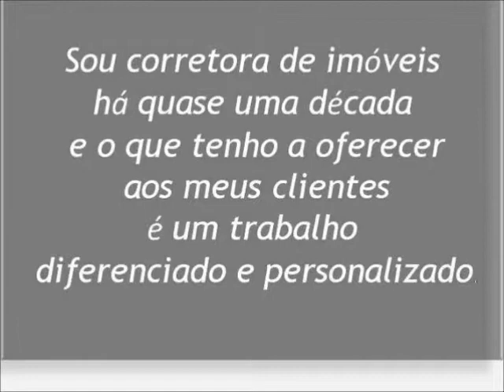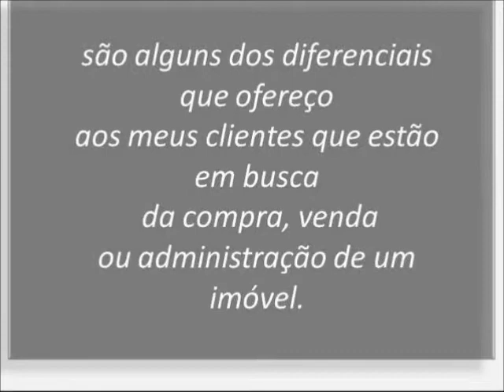CASA em MURY - NOVA FRIBURGO, Nova Friburgo, 4 Dormitórios e 439 m2 de Área Útil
Maravilhosa casa em condomínio de alto padrão, excelente terreno, vista lindíssima!

Sou corretora de imóveis há quase uma década e o que tenho a oferecer aos meus clientes é um trabalho diferenciado e personalizado.
Pontualidade, transparência e confiança mútua são itens básicos para a realização do meu trabalho.
Educação, conhecimentos gerais, bom senso, sinceridade ...  são alguns dos diferenciais que ofereço aos meus clientes que estão em busca da compra, venda ou administração de um imóvel.

Um grande investimento no Recreio dos Bandeirantes/RJ

A construtora LEDUCA, anunciou para o mês de agosto o lançamento do Olimpia Epic Residences, empreendimento residencial com casas e apartamentos em uma área de 23.098 m², composto por 06 torres residenciais com 04 pavimentos e residencias Duo Design com apenas 01 apartamento garden e 01 cobertura duplex e elevador privativo, localizado no Recreio dos Bandeirantes, próximo ao clube do Zico.Serão apartamentos 3 e 2 quartos Garden e tipo e coberturas duplex com 4 ou 3 quartos.
The City em BARRA DA TIJUCA - RIO, Rio de Janeiro, Salas Comerciais com 20,00 a 43m³, localizado na Av. Abelardo Bueno, num Business District com Mall, Offices e Corporate.
Ramada emBARRA DA TIJUCA;RJ,Localizado na Barra da Tijuca, no novo centro comercial do Rio.
Próximo ao Rio Centro, HSBC Arena, Barra Shopping, Village Mall e os principais pontos da região. Porto 1 em CENTRO, ESPAÇOS CORPORATIVOS DE 525,00 A 643,00m² (32 UNIDADES), 2 LOJAS, 8 PAVIMENTOS (4 ESPAÇOS CORPORATIVOS POR ANDAR), 10 ELEVADORES, INFRAESTRUTURA COMPLETA E SERVIÇO DE PAY-PER-USE.
Espaços corporativos na porta de entrada do novo polo de negócios do Rio. Porto Maravilha
O Rio de Janeiro no centro das atenções, o momento é privilegiado; multipliacação de empregos, o poder do pré-sal, força do aço, grandes investimentos no transporte, PIB do estado vai quadruplicar e novos portos no estado. A maior concentração territorial de investimentos do mundo. Para um região que se tornará o maior vértice de desenvolvimento da cidade, a João Fortes reservou um empreendimento que é número 1 em todos os sentidos, a começar pelo endereço.O Porto 1 Rio Corporate tem a marca da modernidade. Um projeto arrojado no Porto Maravilha.No maravilhoso cenário da Baía de Guanabara, inspiração para conquistar novos horizontes, na vista para as montanhas do Rio, muitas razões para alcançar grandes resultados. Heaven em RECREIO DOS BANDEIRANTES, O Empreendimento, Próximo às mais belas praias, com o melhor custo-benefício da região, com comércio em ascenção.Um lugar que vai despestar a criança que vive em você. DESIGN HOTEL em RECREIO DOS BANDEIRANTES. O EMPREENDIMENTO 279 unidades de 24m² mais varanda de 2 a 8m² Venda de cotas (Fração 1/1500, Construção e Decoração). Você será dono da Fração e Sócio do Hotel.Centro de convenções modulado com área de até 700m², restaurante, duas lojas, dois subsolos, área de lazer, enxoval incluído.